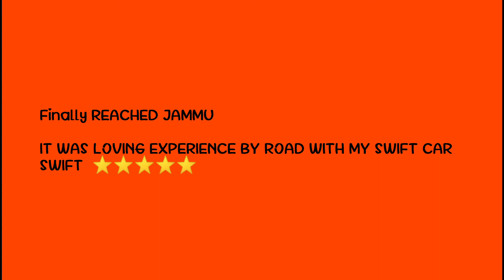Farmers protest ✊india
Mai reality show krta hn i don't need copy